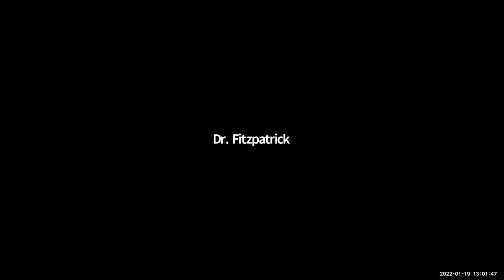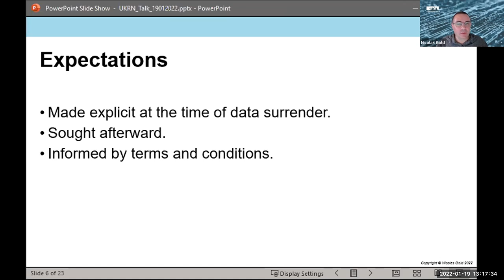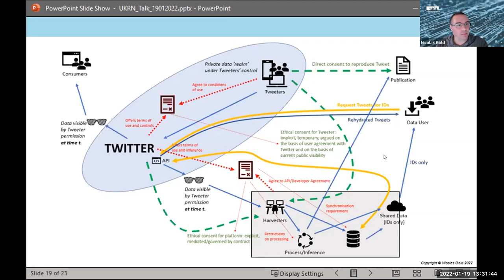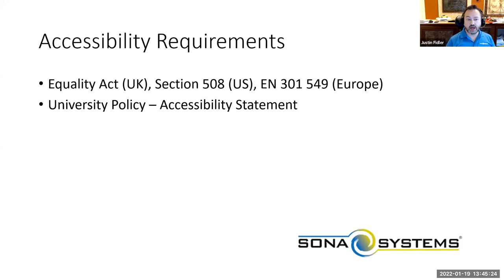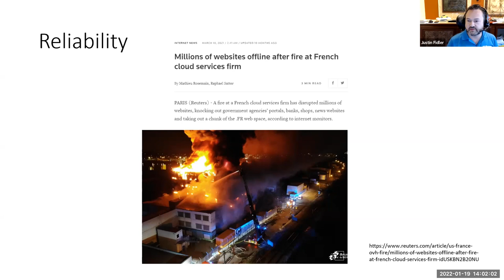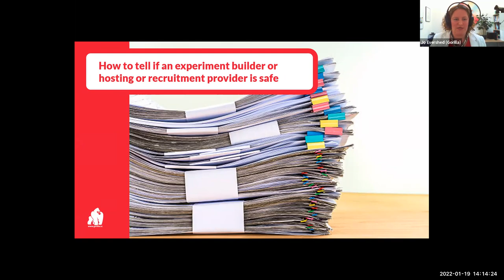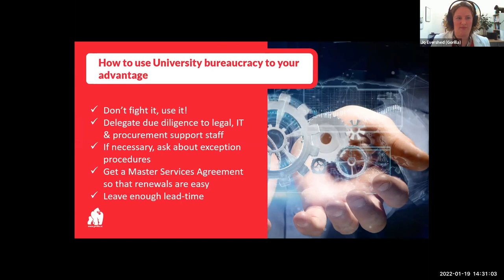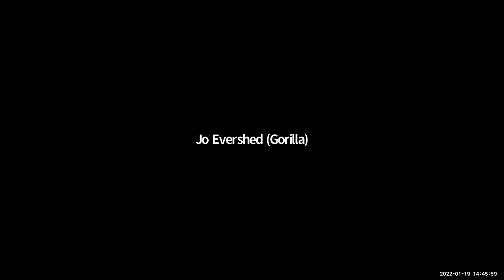Ethics, Information Security and Legal Considerations for Online Research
This is a recording of the UKRN and Gorilla online workshop "Ethics, Information Security and Legal Considerations for Online Research" held on Wednesday 19 January 2022.

0:03:51 Nicolas Gold ( sets the ethical and legal framing using online data more generally. (Set the scene)

0:39:26 Justin Fidler ( talks about what the stringent university requirements are and why they are important. (What's at stake)

1:10:46 Jo Evershed ( talks about practical steps to help make good choices, navigate university bureaucracy and get online quickly and safely. (Get it done)

1:31:31 Questions and Discussion